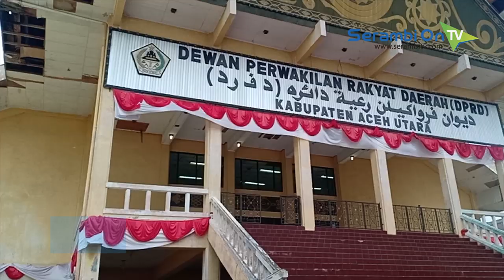Bersiap Dilantik dan Bersumpah, Anggota DPRK Aceh Utara Periode 2019 2024 Ikut Gladi Bersih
SERAMBITV.COM, LHOKSUKON - Sebanyak 45 anggota DPRK Aceh Utara Periode 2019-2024, MInggu (1/9/2019) mengikuti gladi bersih di Gedung DPRK Aceh Utara, Lhokseumawe.

Gladi dilakukan sebagai persiapan pelantikan dan sumpah yang dijadwalkan berlangsung Senin (2/9/2019) pagi.

Sementara itu pihak sekretariat mempersiapkan tempat untuk tamu baik itu yang di dalam ruangan maupun di halaman gedung.

Total tamu yang diundang pada pelantikan ini mencapai 2.186 orang.